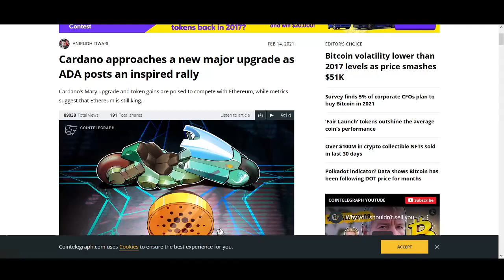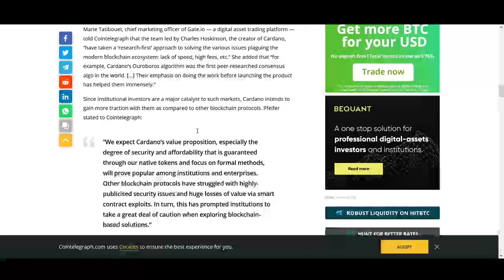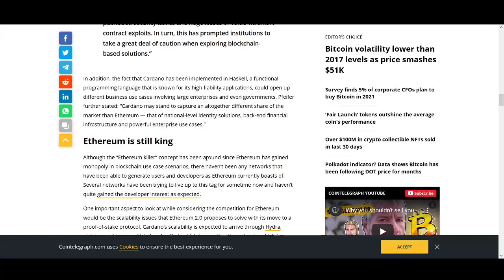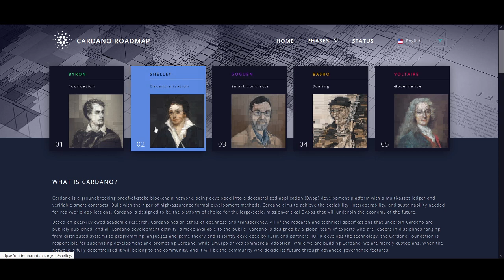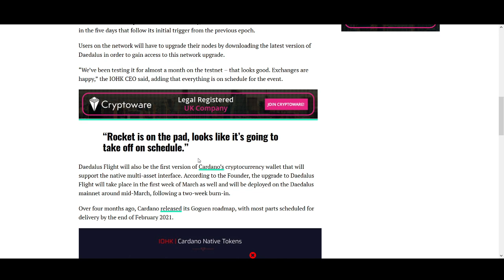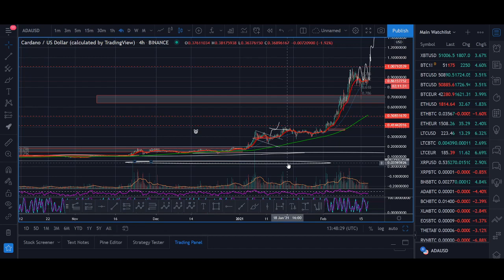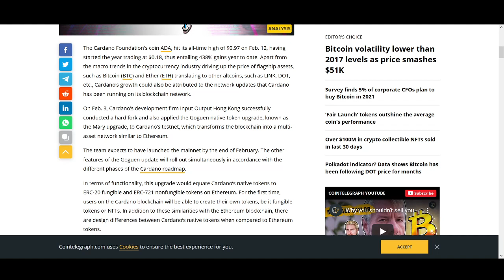Cardano (ADA) Big News & Staking Price Prediction February 2021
♥ BTC: 17isdB1axM3VB4w6kT4w53Kh7SHE24MeBv
♥ ETH: 0xb35c7a69c0f1aed0e017bf3f2e335868d82b01ef
♥ LTC: LayvBFb9dntcSsQrb8dKoWqd4B4mL8sooK

Regards,
Rocko